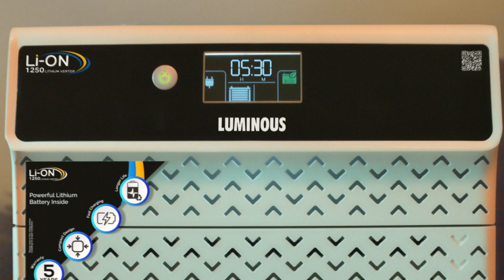Luminous Li-On 1250 Inverter.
With the all-new Luminous Li-ON inverter, enjoy a power that is simply distinct. With its in-built lithium-ion battery, compact design, assured safety, 3x longer battery life, and 3x faster charging, it’s a best-in-class, high-performance inverter. Buy one today and give your home the power to support your happiness, continuously.

To buy Li-ON 1250 from Amazon, please